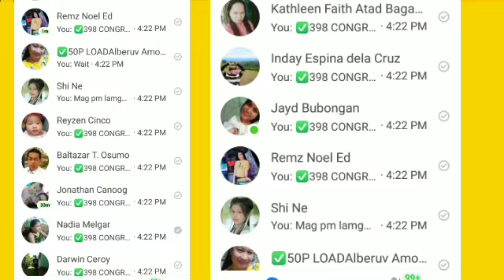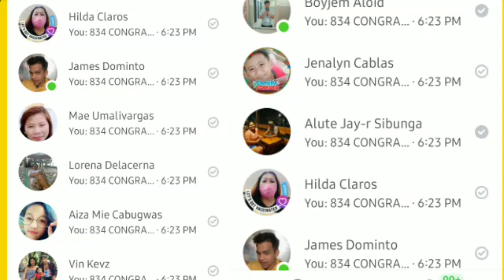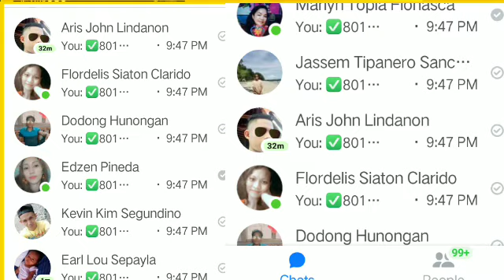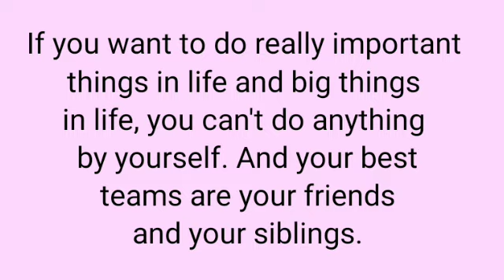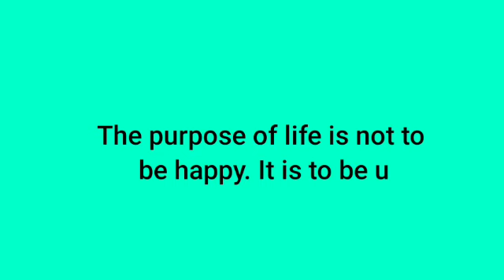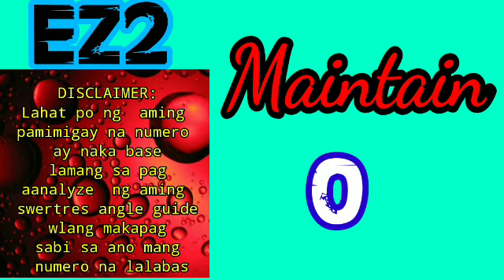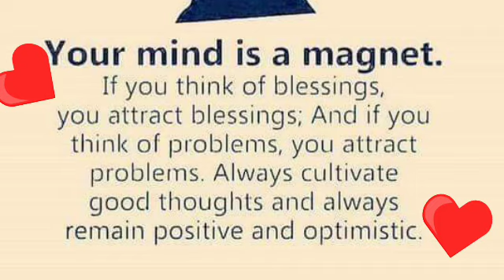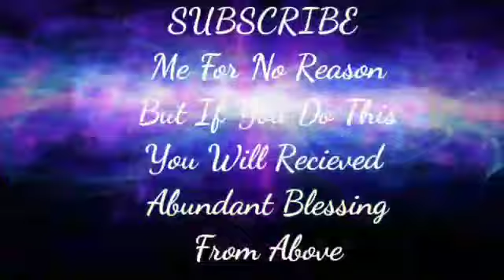SWERTRES HEARING TODAY (OCT 28,2021) FOR 3D / STL / EZ2 / TARGET RAMBOL / MAINTAIN / ON THE SPOT